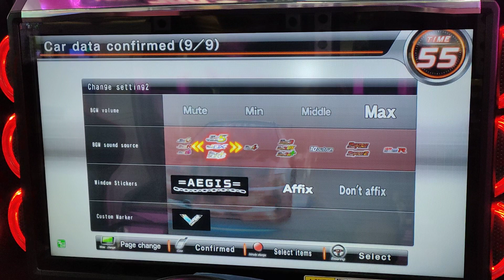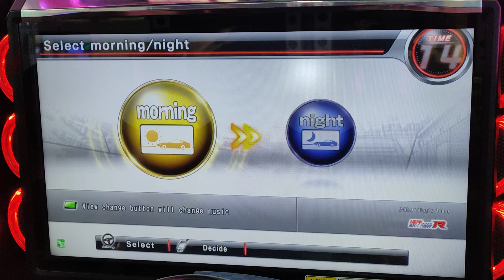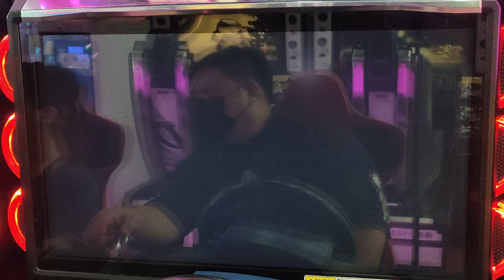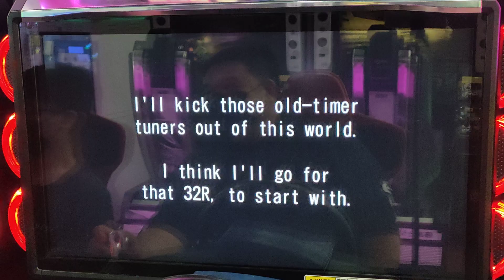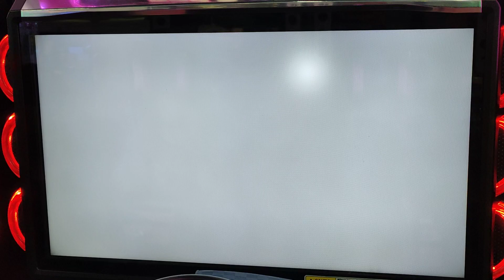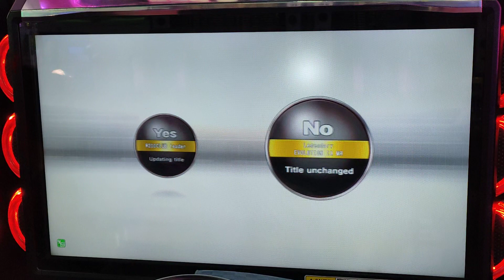WMMT6RR Story 32.33.34 EVO 9故事模式 連勝中